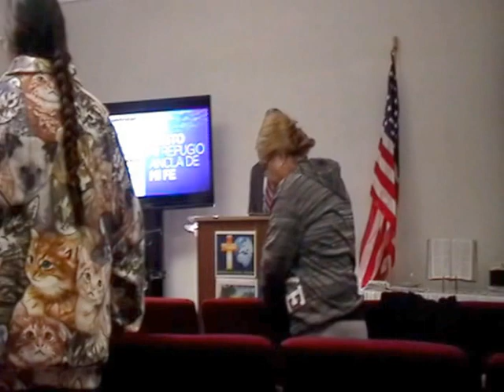GOD's my Anchor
BEING THE DIFFERENCE
Luke 8:43 And a woman who had had a flow of blood for twelve years and had spent in doctors all that she had and could not be healed by anyone, 44 came up to Jesus from behind and touched the Edge of his robe, and instantly the flow of his blood ceased. 45 And Jesus said, Who is it that touched me? While they all denied it, Peter said, and those who were with him [t]: Master, the crowds tighten and oppress you. 46 But Jesus said, Someone touched me, because I realized that power had come out of me. 47 When the woman saw that she had not gone unnoticed, she came trembling, and falling down before him, declared in the presence of all the people the reason for which she had touched him, and how he had been immediately healed. 48 And He said to her, "Daughter, your faith has healed you." Go in peace

We are surrounded by a world that every day wants to consume you more and more, making you participate in its currents and making you believe to some extent that what you do is normal because everyone does. In the Word of the Lord we see how Jesus mentions that we must be the Salt of the Earth, the Light of the world, in short: BEING THE DIFFERENCE.